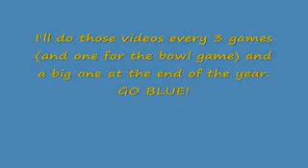Michigan football 2009 top plays (week 1-3)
Some of the best plays of the first 3 games of another great Michigan football season.
GO BLUE